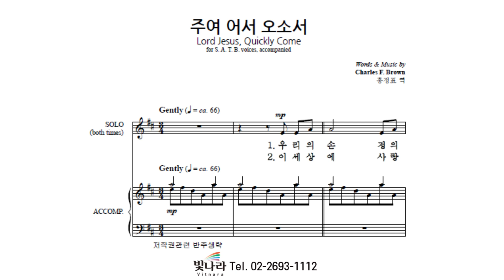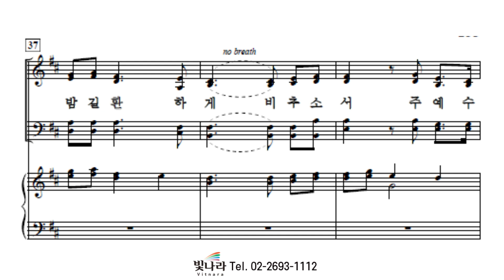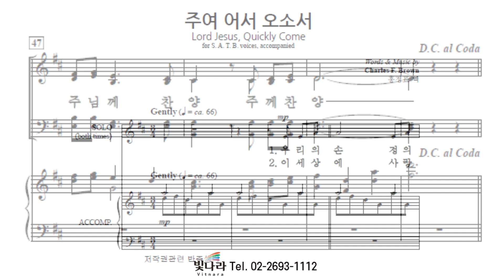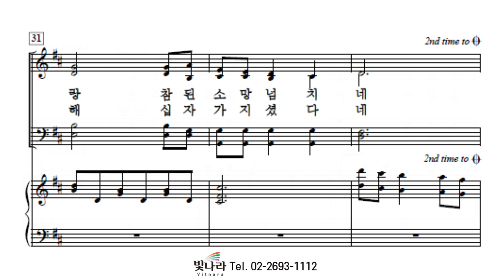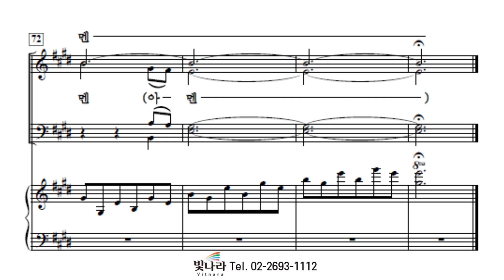빛나라 [The은혜론성가8] 19. 주여 어서 오소서 -테너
빛나라 [The은혜론성가8] 19. 주여 어서 오소서(Charles F. Brown) -테너